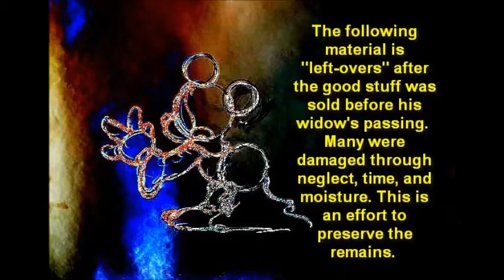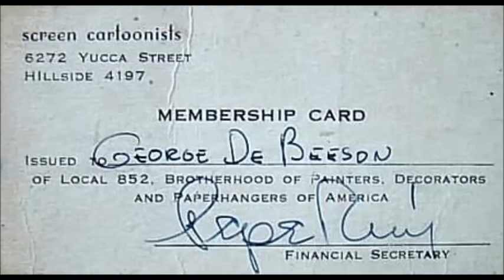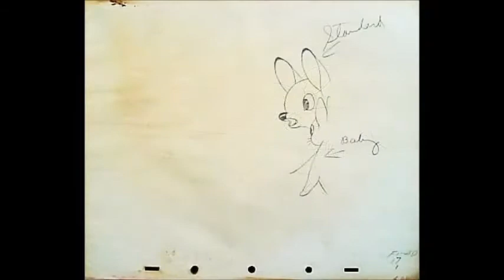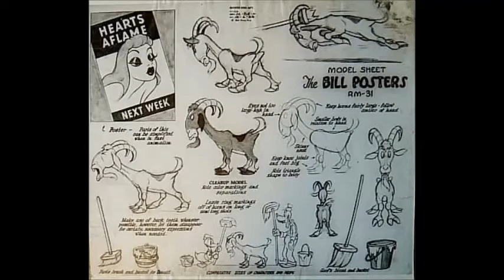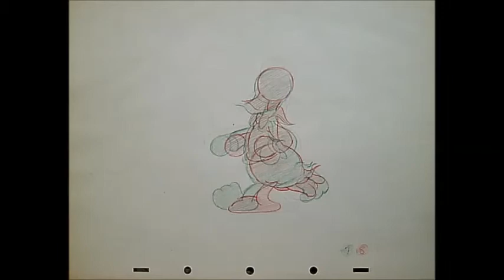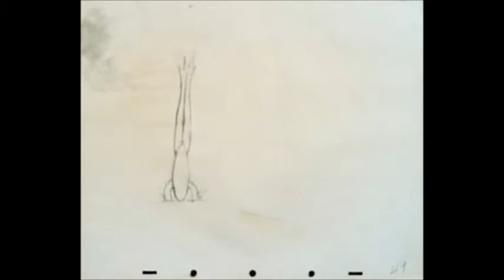Disney Memories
George DeBeeson was an animator at Disney's during the "golden age" of animated features. He worked on Fantasia, Bambi, SnowWhite,  and Pinocchio.